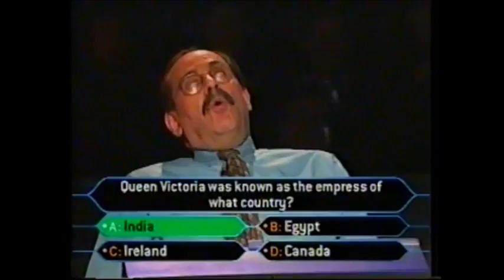WWTBAM and Avril Lavigne-related commercials (2003)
I was burning a 2003 GSN rerun of Wheel of Fortune to DVD and was editing when I found two commercials to share. One being a commercial promoting Regis on some GSN reruns of episodes from the original primetime run back in the early 2000's.
The other one is a commercial promoting some hockey tickets using Avril Lavinge's "Sk8er Boi" song for a contest in the NHL. Enjoy.